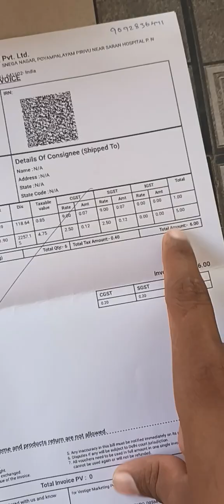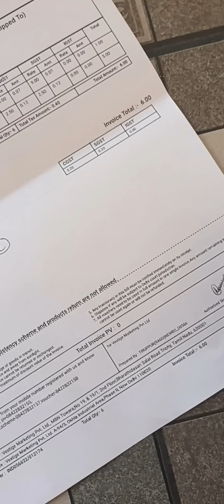100 Pv Consistency Voucher free Products 🤝🔥😇✨👆2 × 2,500 rs 5,000 rs free free Products 🔥🤝🤝✨😇 Vestige